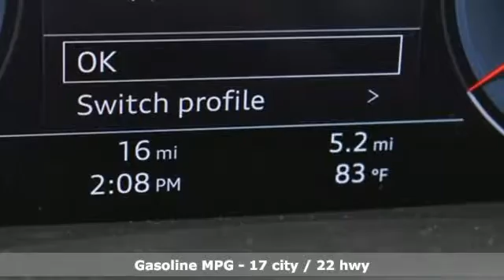New 2019 Audi Q8 Atlanta Alpharetta, GA A16039 - SOLD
Year: 2019
Make: Audi
Model: Q8
Engine: 3.0L V6 Hybrid Turbocharged DOHC 24V 335hp
Transmission: 8-Speed Automatic with Tiptronic
Color: White
Interior: Pando Gray
Stock #: A16039
VIN: WA1EVAF11KD031311
A Jim Ellis Certified vehicle has passed a rigorous 70 point inspection and has been cosmetically reconditioned to above average condition and comes with the Jim Ellis Peace-of-Mind Powertrain guarantee. a€¢ In addition to any remaining manufacturer's New Vehicle Limited warranty, Jim Ellis Certified vehicles are backed by a 30-day/1,000 mile powertrain guarantee from date of purchase . At Jim Ellis' discretion we will repair the engine or transmission failure or refund the full purchase price. a€¢ Jim Ellis Certified vehicles have had an oil and filter service performed and any open recalls completed. a€¢ Cosmetic reconditioning includes; removal of curb rash, heavy paint scratches dents and dings, and full buff to restore the original paint luster.brRecent Arrival!br2019 Audi Q8br3.0L V6 Hybrid Turbocharged DOHC 24V 335hp.brAudi Atlanta is proud to be the only Magna Society dealership in Georgia! Our inventory moves extremely quickly. PLEASE BE SURE TO SECURE YOUR APPOINTMENT. All vehicles are subject to sale at any time. As a courtesy to our clients, a partial payment and signed agreement will secure an appropriate window of time to allow for travel to inspect and accept the vehicle.

Address:
5805 Peachtree Boulevard